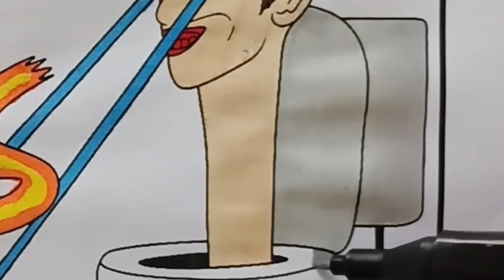Skibidi Toilet Coloring Pages - How To Color Cameraman vs G Toilet / Coloring Skibidi Toilet / NCS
Skibidi Toilet Coloring Pages - How To Color Cameraman vs G Toilet / Coloring Skibidi Toilet / NCS Music

Hello, welcome to the Drawing With Sekar Channel.

A channel that discusses art, ranging from drawing for beginners, step-by-step drawing, drawing tutorials, and coloring tutorials. Especially for drawing superheroes, drawing garten of banban, drawing roblox, drawing poppy playtime, drawing anime, and drawing skibidi toilet. In addition to drawing tutorials, on this channel, we will also learn to color superheroes, color garten of banban, color roblox, color poppy playtime, color anime, and color skibidi toilet.